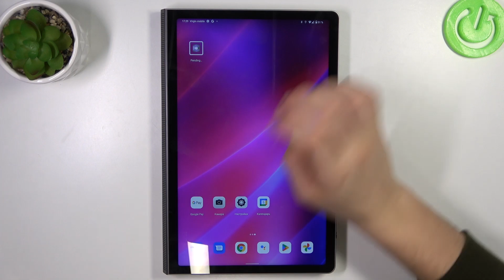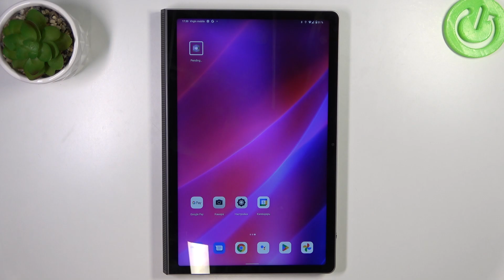Lenovo Yoga Tab 11 | Как включить или выключить ночной режим на Lenovo Yoga Tab 11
Сегодня мы покажем, как на устойстве Lenovo Yoga Tab 11 включить ночной режим. Также мы вместе рассмотрим настройки в ночном режиме. Если вам интересна данная тема, тогда это видео может вам помочь.

Как включить ночной режим на Lenovo Yoga Tab 11? Какие настройки есть в ночном режиме на Lenovo Yoga Tab 11? Как выключить ночной режим на Lenovo Yoga Tab 11?